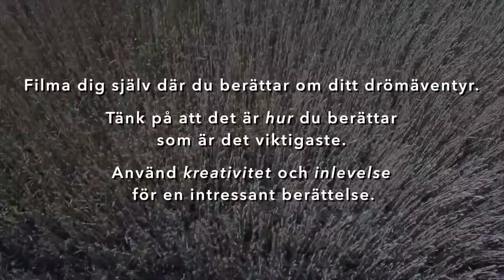Safari Sveriges Berättartävling 2019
Filma dig själv där du berättar om ditt drömäventyr. Tänk på att det är HUR du berättar som är det viktigaste. Använd kreativitet och inlevelse för en intressant berättelse.